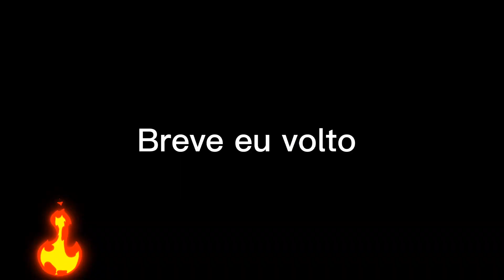estou de volta ❤️❤️❤️❤️